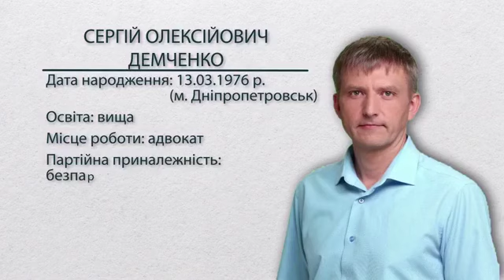ЗеКоманда в Дніпрі стала притулком для маргіналів, популістів, аферистів та пристосуванців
Сергій Демченко (округ №29, Дніпровський район) - адвокат. У 2015 році балотувався до Київської міськради від партії УКРОП. У 2012 і 2014 році балотувався в парламент від партії України майбутнього. Раніше цю партію очолював Святослав Олійник - нардеп 5-6 скликань, а нині перший заступник голови Дніпропетровської облради. Олійник вважається близьким соратником Ігоря Коломойського, а в 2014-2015 році був його заступником у Дніпропетровській ОДА. Більш відомий в юридичних колах як захистник Оксани Царевич , так званої "судді яка свідомо засуджувала Майданівців".

Колишній член Політичної партії „УКРАЇНСЬКЕ ОБ'ЄДНАННЯ ПАТРІОТІВ - УКРОП", а тепер раптом вже "безпартійний" Слуга народу. "Маю вищу юридичну освіту. В 1998 році закінчив Дніпропетровський державний університет і здобув спеціальність « Правознавство », кваліфікація- юрист. Повну середню освіту отримав в 1993 році в середній загальноосвітній школі - гімназії № 66, м.Дніпропетровськ. 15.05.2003р. отримав свідоцтво адвоката." Адвокат, який не читає законів та почав свою виборчу кампанію з нахабними порушеннями. А далі що? Кнопкодавство, лобіювання інтересів олігархів?

Моє звернення до команди ЗЕ - недовго вам залишилось з такими кадрами в своїх лавах